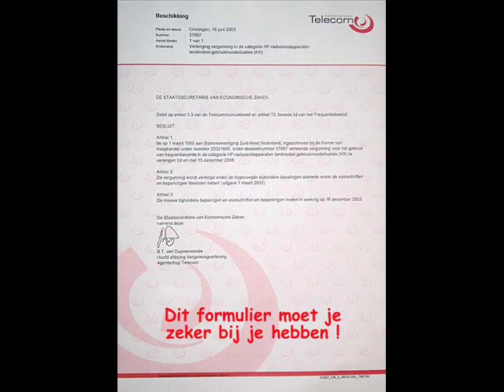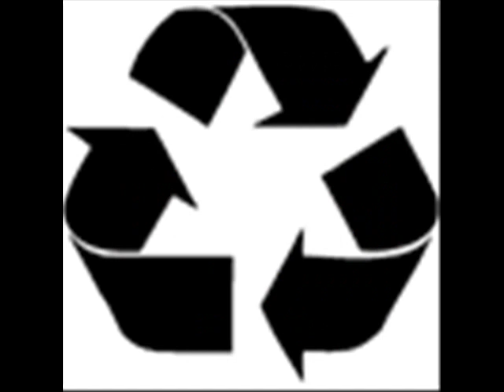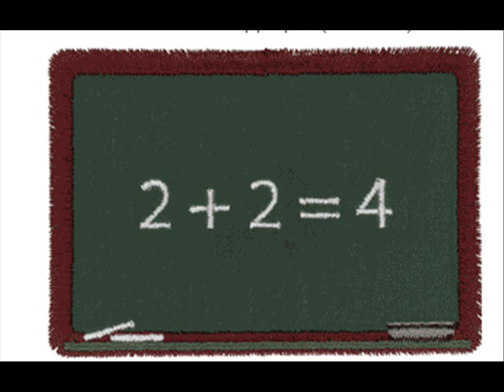van belzen - avonturen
het avontuur van belzen uit arnemuiden